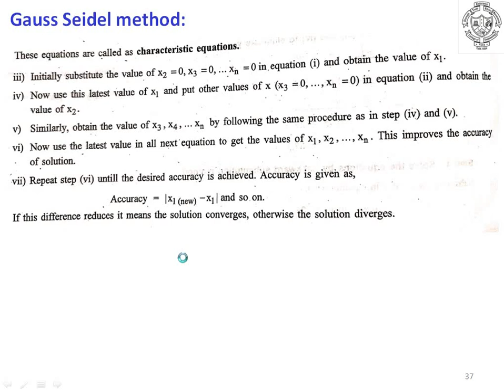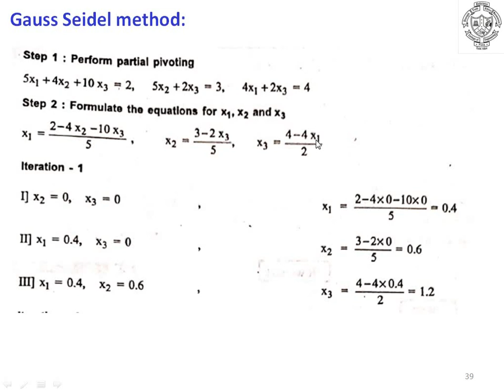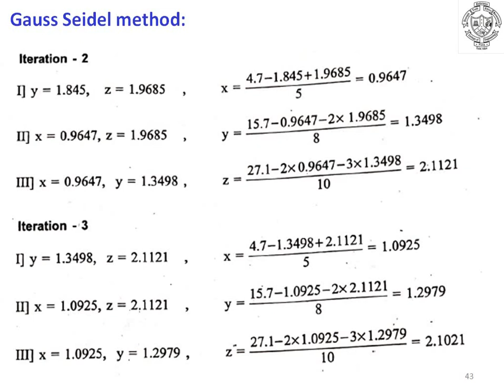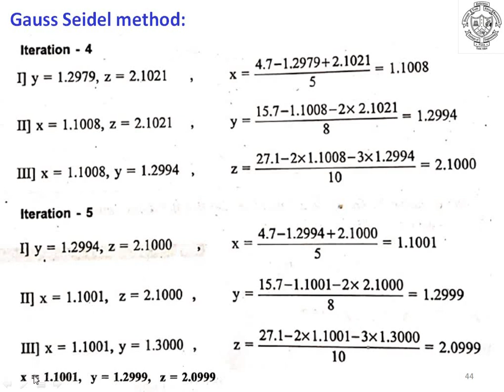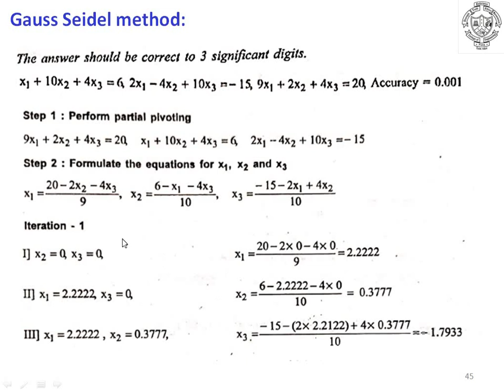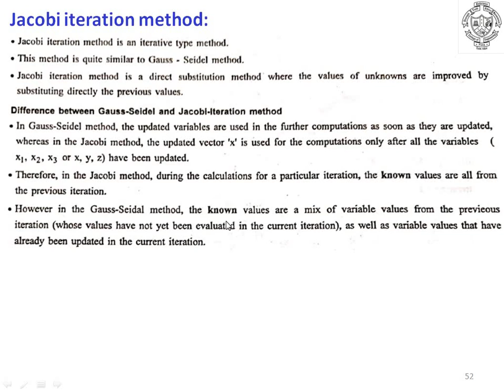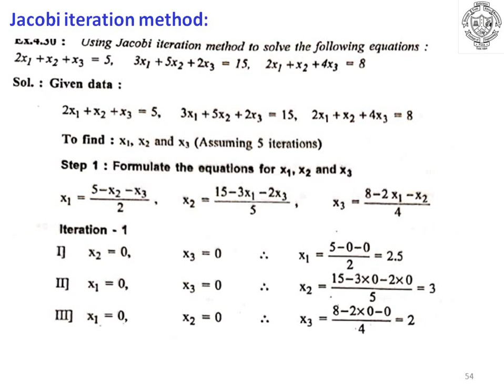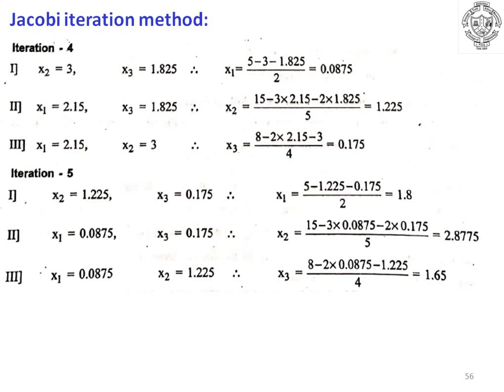Numerical Methods Lecture 11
Numerical Methods and Computer Programming, T. Y. B.Tech Mechanical Engineering, COEP

Course Instructor
Abhishek D. Patange
Assistant Professor
Mechanical Engineering COEP